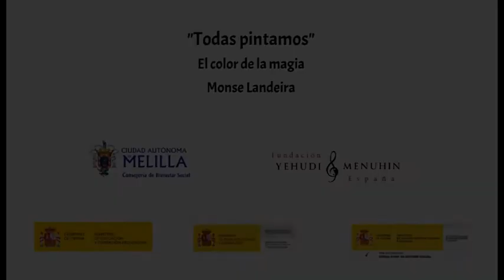El color de la Magia. Monse Landeiro, Melilla. Todas pintamos.